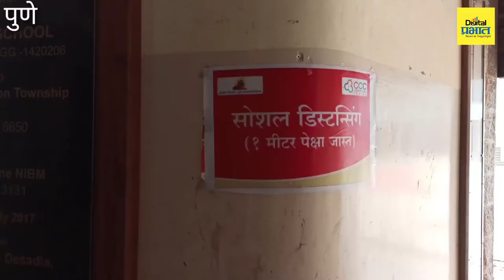करोना आहे ! लेकरू शाळेत कसं पाठवू ?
धास्तावलेल्या पालकांमुळे शाळा अद्याप ओसंच